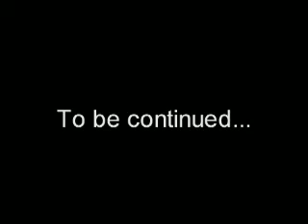Rally del Friuli delle Alpi Orientali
Filmatu sul Rally delle Alpi Orientali che ho visto sabato 1 settembre